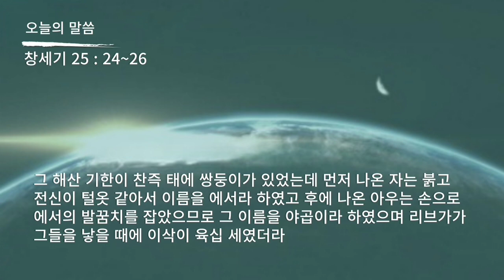성경 암송 (창세기 25장 24~26절: 김종성 성우 낭독)